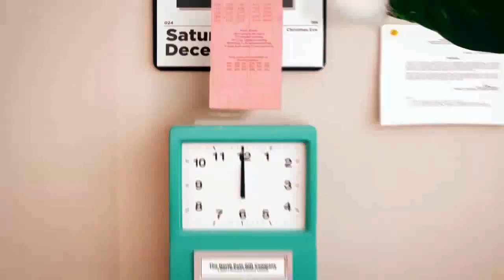Check out my ElfYourself Dance!